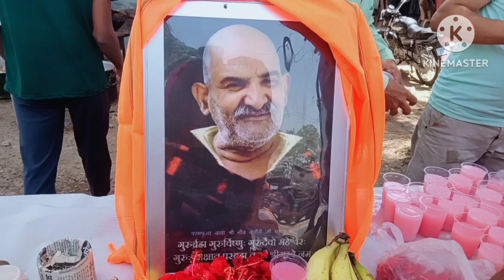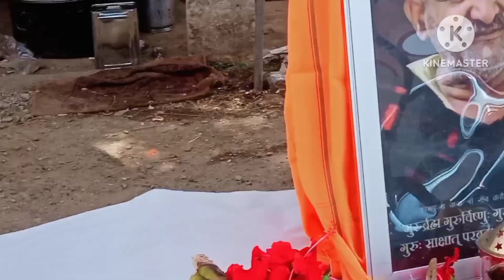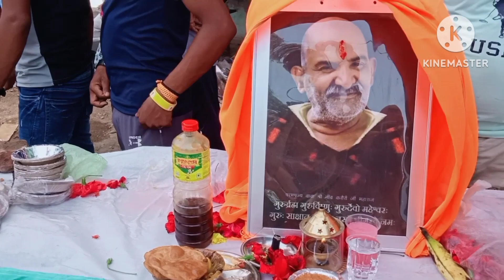Neemkaroli Maharaj Ki Jai dailyvideo video🙏🚩